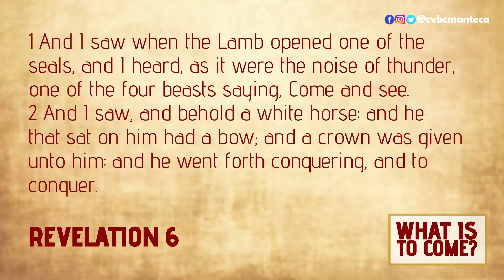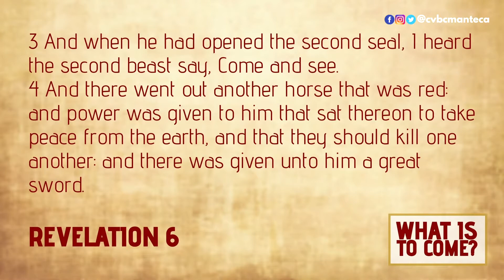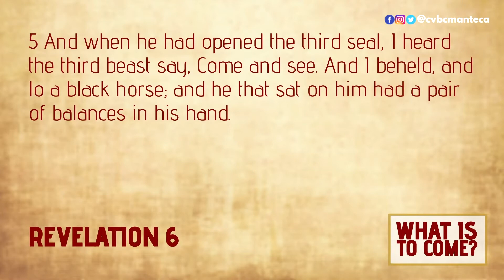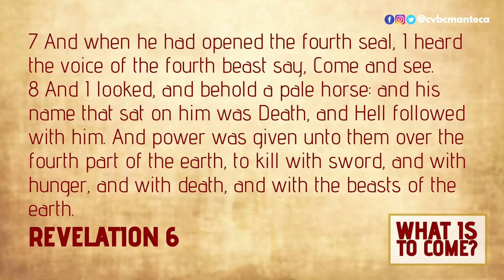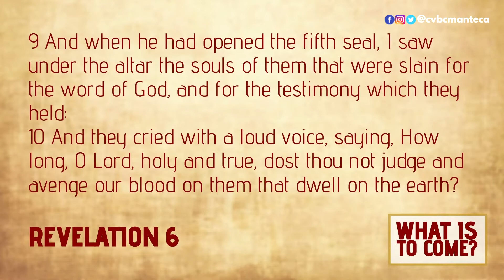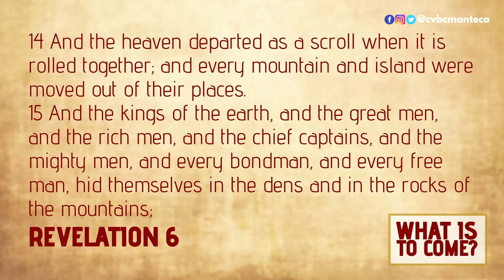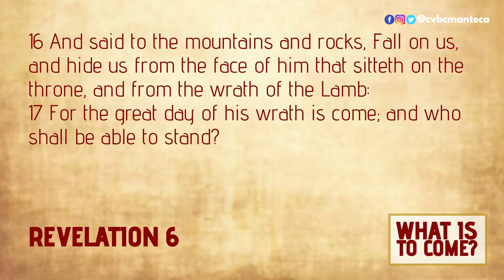The Sequence of the Great Tribulation (part 2)